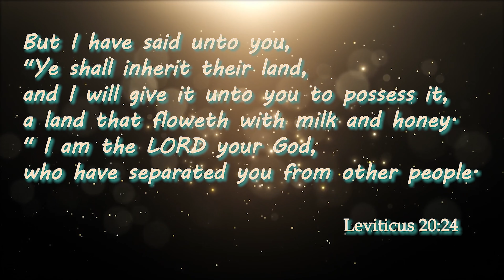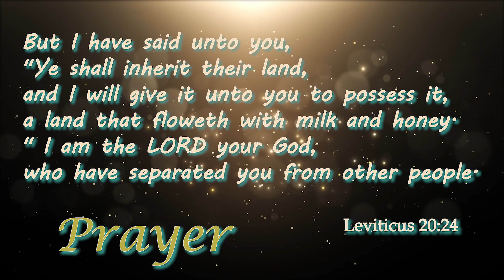Leviticus 20:24 Today's Bible Devotion